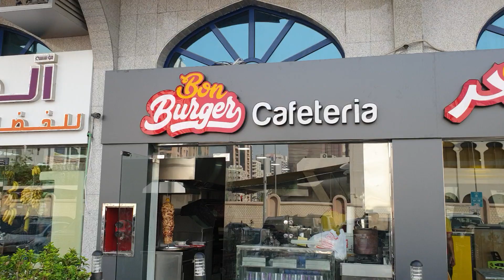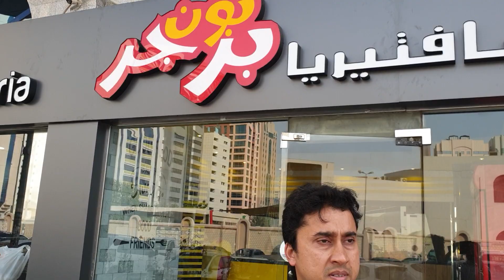BON BURGER Cafeteria in Abu Dhabi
You can get different types of Chicken, Burgers, Chinese Food, Juices, Sandwiches , BBC ( LIKE KFC ) & ETC.
CALL FOR ORDERING : 02 / 6336833 , 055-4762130
Located in Near EMKE Super Market, Madinah Zayed , Abu Dhabi